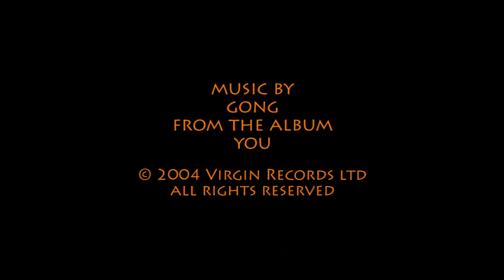PoiVision DiVision perform at Terrapin Hill Farm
PoiVision DiVision spinning fire and magick at beautiful Terrapin Hill Farm in Harrodsburg, KY during Harvest Festival 2010. Daevid Hargis makes his directorial debut in this Fibro Twins production, set to the trance-inducing psychedelic music of Gong.